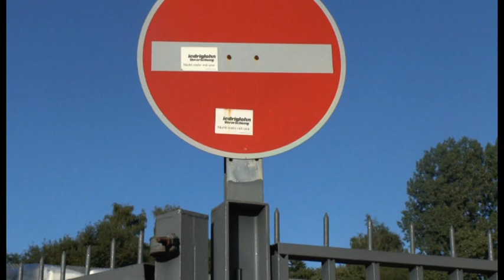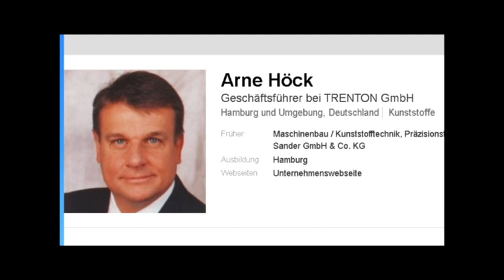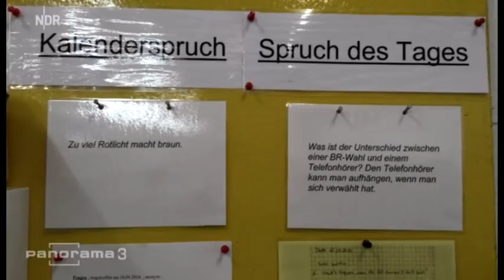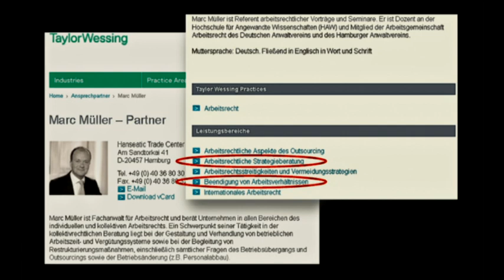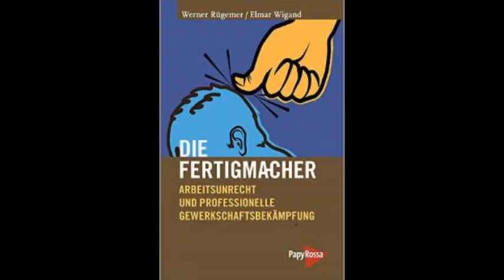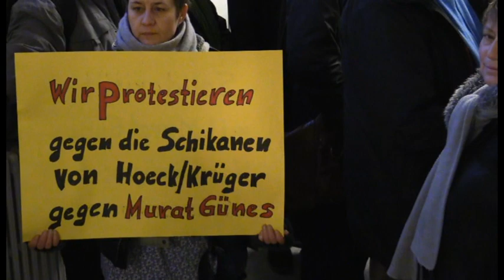Schmutzige Methoden - "Union Busting" bei Neupack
Großartiges RADIO-FEATURE über den (gescheiterten) Versuch, den Betriebsratsvorsitzenden Murat Güneş mit schmutzigen Methoden 'fertigzumachen' (u. a. Zitate aus den Observierungsprotokollen der Detektive, die auf Murat angesetzt waren):